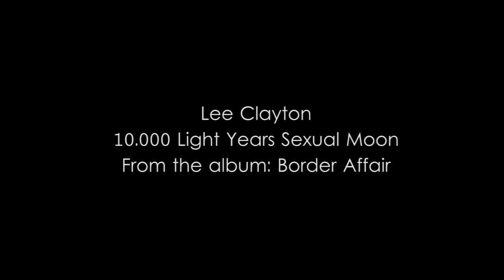Lee Clayton - 10.000 Light Years/Sexual Moon HD Stream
From the Album: Border Affair
High Quality Audio Stream (Yes Really, its HQ)